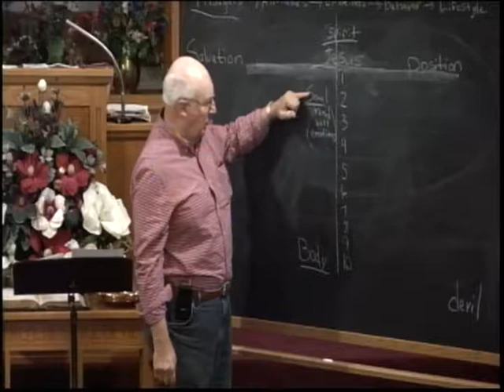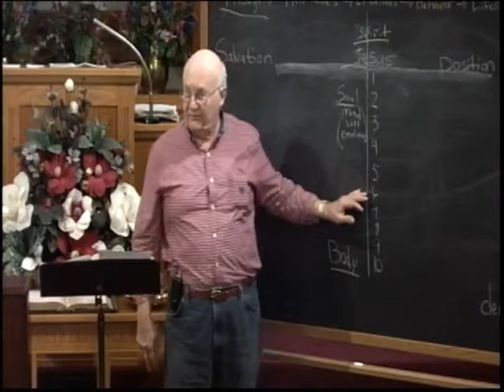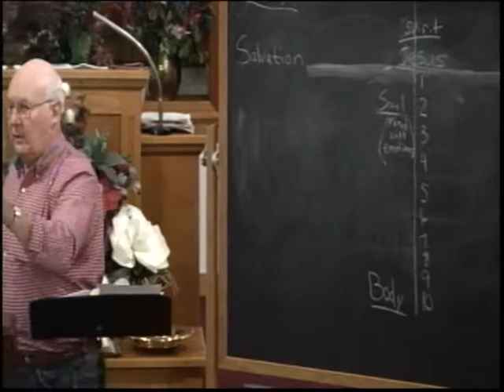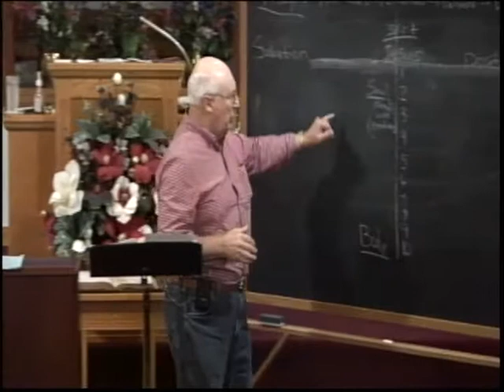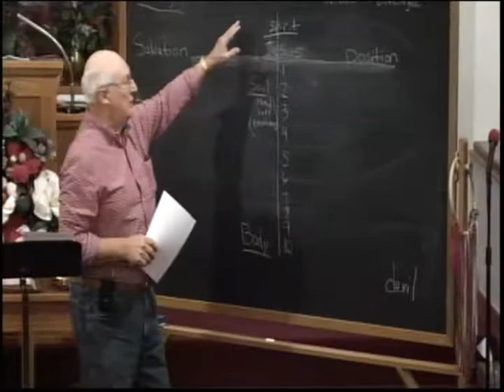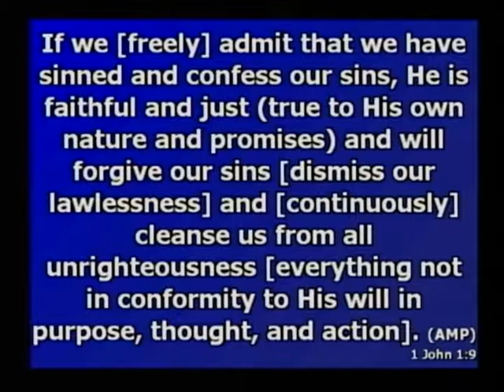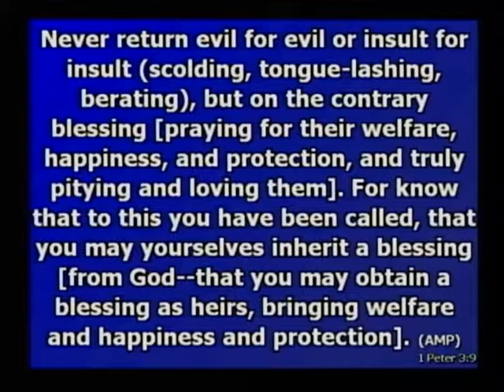Free at Last - Bob Tilton